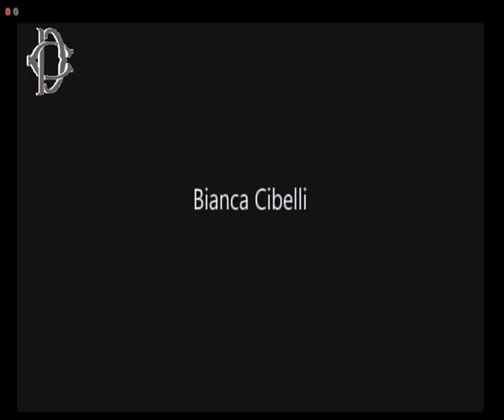Roma - ​Audizioni su sicurezza stradale ciclisti e interporti (02.05.23)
- Roma - ​Audizioni su sicurezza stradale ciclisti e interporti
Alle ore 11, la Commissione Trasporti, nell’ambito dell’esame della proposta di legge sulle Modifiche al codice della strada in materia di sicurezza stradale dei ciclisti e di limiti di velocità, svolge le seguenti audizioni:
-        Conftrasporto-Confcommercio (in videoconferenza);
-        Unione nazionale autoscuole e studi di consulenza automobilistica (Unasca) e Confederazione autoscuole riunite e consulenti automobilistici e scuole nautiche (Confarca);
-        Legambiente
-        Emobility Italia (in videoconferenza).  (02.05.23)